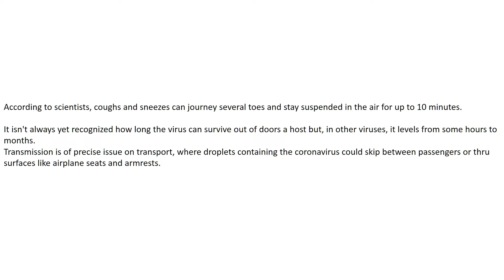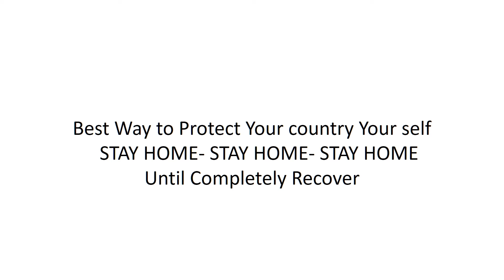COVID-19 suggests the coronavirus was likely spreading in the US and France all world as how is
New  suggests the coronavirus was likely spreading in the US and France all world as how is COVID-19, How long live In Your Place.

Glass – 5days
Wind – 3hours
Papers – 4days
Aluminum – 2-8 hours
Mattel – 2-6days
Copper – 4days
Cardboard – 24 hours
Wood – 4days
Plastic – 26day

coronavirus,coronavirus live,
coronavirus news,coronavirus update,coronavirus usa,coronavirus song,coronavirus in italy,
corona virus livestream,corona virus videos,coronavirus amerika,corona virus arikurigal in tamil,
coronavirus affected peoples,coronavirus animation,coronavirus aman aman,coronavirus alert,
coronavirus alert bobi wine,coronavirus america,a corona virus song,
a coronavirus cure trial in france,
a coronavirus infected person,ma corona virus kab khatam hoga,as coronavirus tension na de,aa coronavirus story,
a coronavirus cure france,
aa coronavirus video,corona virus beer,
corona virus bhajan,coronavirus bbc,
coronavirus brasil,coronavirus bill gates,coronavirus briefing,
coronavirus bats,coronavirus baby,
coronavirus counter live,
coronavirus china,coronavirus cardi b remix,coronavirus cardi b,coronavirus cure,coronavirus cumbia,coronavirus cnn,coronavirus cardi,
c corona virus song,
coronavirus q.c,coronavirus doctor c,
coronavirus death livestream,coronavirus dead live,coronavirus documentary,
coronavirus death,coronavirus deutsch,
coronavirus dance,
coronavirus doctor,coronavirus deutschland,coronavirus emina,coronavirus explained,corona virus explained in hindi,coronavirus europe,
coronavirus economy,
coronavirus effects,
coronavirus ecuador,
coronavirus explained for kids,
le coronavirus est la cette fois,
le coronavirus meme,
le coronavirus un mensonge,
le coronavirus prophétisé,
le coronavirus sketch,
le coronavirus,
le coronavirus docteur nozman,
le coronavirus dr nozman,coronavirus france,
coronavirus funny,coronavirus for kids,coronavirus film,coronavirus facts,
coronavirus french,coronavirus footage,
coronavirus fox,coronavirus germany,coronavirus graph,
coronavirus greece,coronavirus global,
coronavirus gym,coronavirus good news,
coronavirus guayaquil,
coronavirus gmac,
corona virus hindi,
coronavirus hrvatska,
corona virus hindi story,
corona virus hindi language,coronavirus hospital,
coronavirus how,coronavirus hype,coronavirus history,coronavirus imarkeys,
coronavirus in china,coronavirus india,coronavirus italia,coronavirus iran,coronavirus italy news,
coronavirus in tamil,is coronavirus airborne,
is coronavirus a bioweapon,
is coronavirus real,
is coronavirus man made,
is coronavirus deadly,
is coronavirus curable,
is coronavirus dangerous,
is coronavirus something to worry about,
coronavirus just following orders,
coronavirus jokes,